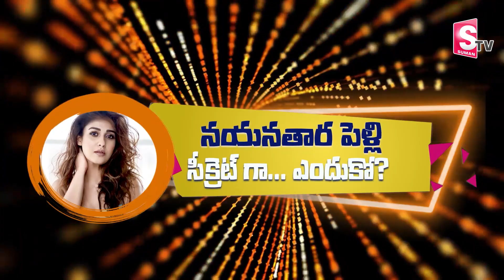Actress Nayanthara Got Married To Vignesh Shivan ? | Nayanthara After Marriage Video |SumanTV Telugu